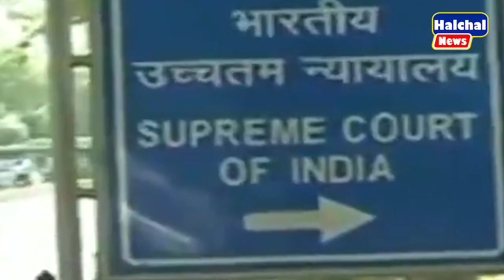तड़ीपार के बेटे आशीष मिश्रा पर चला सुप्रीम का हथोड़ा, मोदी और शाह के उड़े होश || Supreme Corut News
| Congress | Priyanka | Rahul | Sonia | CWC meeting |